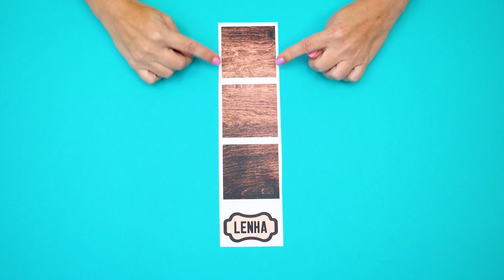DICAS FACEIS E BARATAS para DECORAR FESTA JUNINA 🌽 Milho, Pipoca Ovelha, Espantalho Surpresa e +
⭐⭐⭐ *PROMOÇÕES* ⭐⭐⭐
✅ _Indicações que uso no meu dia a dia_ ✅

521